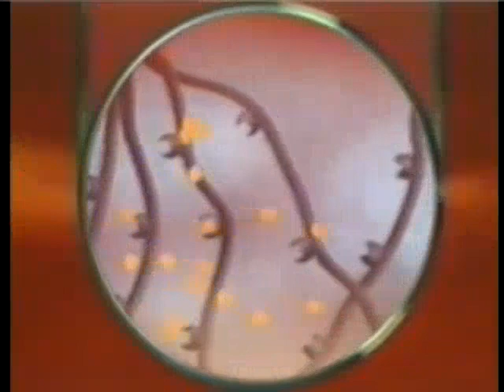Smell technology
Known_Through_Reason